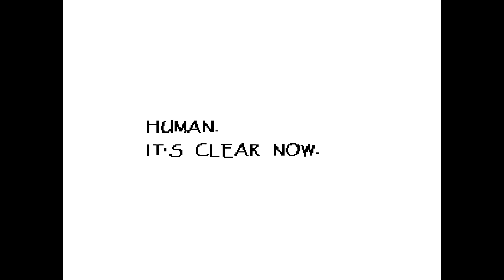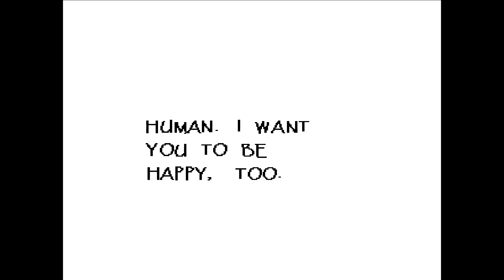Going on a date with Papyrus! - Undertale Episode 3 (Pacifist)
We can actually date the main characters of this game, that's too good. One last woo-rah with the skelebros. Next up, Waterfall!